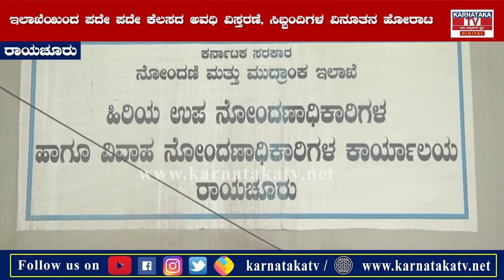Raichur : ಹಾಸಿಗೆ-ದಿಂಬು ಸಮೇತ ಕಚೇರಿಯಲ್ಲಿ ವಾಸ್ತವ್ಯ ಹೂಡೋ ಅಭಿಯಾನ | Karnataka News